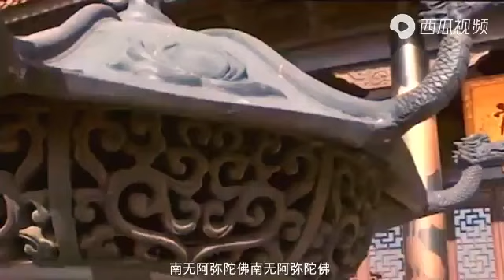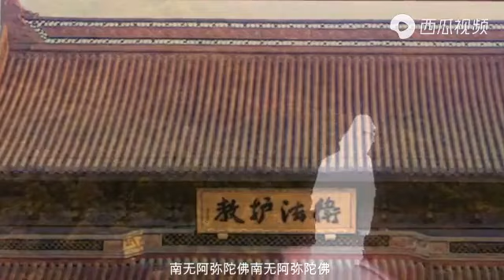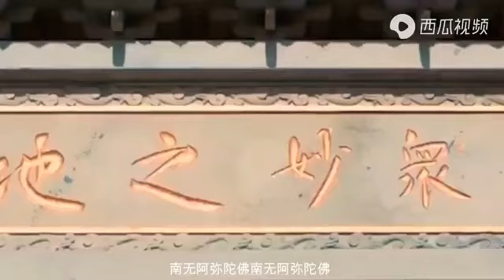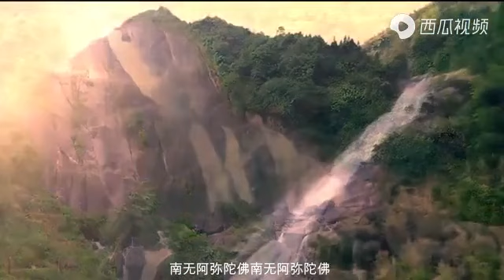Divine Namo Amituofo Chant by Master Changsheng (Li Na) 南无阿弥陀佛圣号 昌圣法师 （李娜）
Divine Namo Amituofo by Master Changsheng with beautiful scenery of Donglin Temple (biggest Pure Land temple in China). Master Changsheng used to be one of the most famous singers in China known as Li Na (similar to Master Yaoyi except much more famous!). At the peak of her fame and wealth she decided to leave everything and became a Buddhist nun and dedicated her life to Buddhadharma 🙏 🙏 🙏 She said encountering Buddhadharma is like returning home 🙂 🙏 🙏 🙏

🙏Namo Amituofo🙏